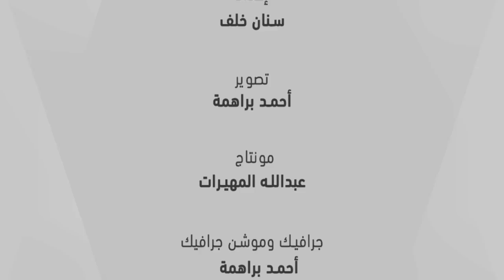قصة طقس - العاصفة مظلمة - الحلقة الثالثة